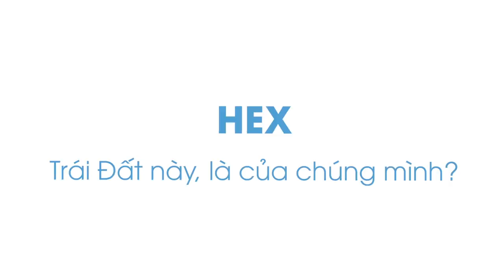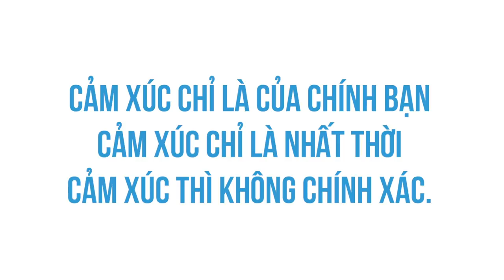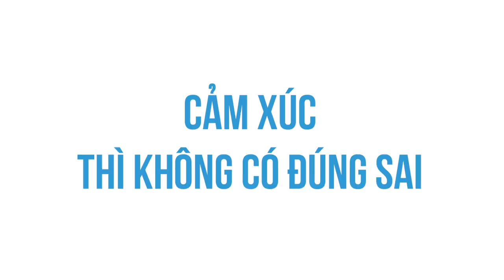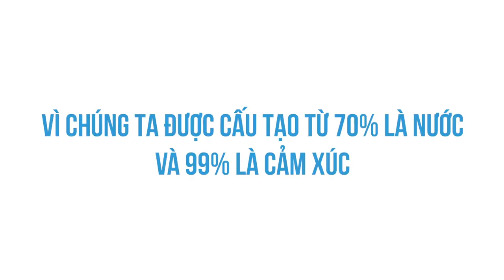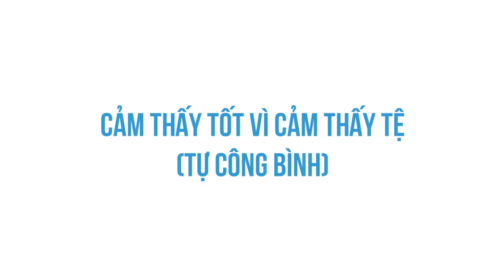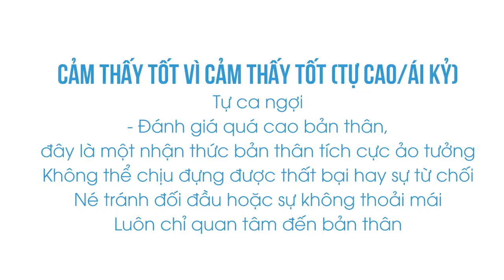SIÊU CẢM XÚC TRONG BẠN LÀ GÌ? | Hex | KHOA HỌC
Ghé Shop ủng hộ nhà Nhện thôi các bạn ơi:
Ghé Cửa Tiệm Spiderum ngay để rinh những chiếc áo đặc biệt:
SIÊU CẢM XÚC TRONG BẠN LÀ GÌ? | Nhện Tâm Lý | HEX | Spiderum

Bài viết: Trái Đất này, là của chúng mình?
Những nội dung liên quan:
CRUSH là gì? CRUSH có phải một cảm giác độc hại?

 • CRUSH là gì? CRUS...
Hướng Nội? Đừng nguỵ biện nữa!

 • Hướng Nội? Đừng n...
Ông chủ CẢM XÚC và nô lệ LÝ TRÍ